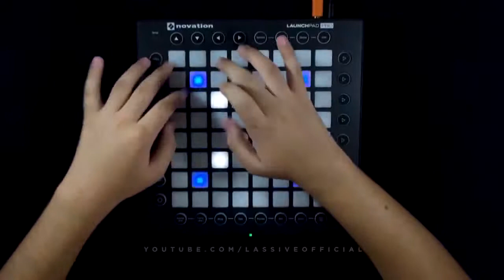Imagine Dragons Believer Kaskade Remix Launchpad creado por: Patricio Escobar